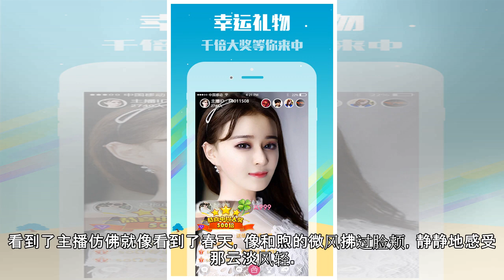百变女神哪里找？喵播直播应有尽有！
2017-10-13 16:23 文章来源： 北京晨报网综合 核心提示： 谁说女神非要留长发，我们大喵播什么样的女神主播都有，只有你想不到没有你看不到，快来喵播直播，和你的女神见一面吧~ 大家心目中的女神是什么样子呢？一头乌黑茂密的长发，炯炯有神的大眼睛，或者甜美自信的笑容？这样的确足够女神了，不过女神也分很多种哦，想领略不一样的女神风范吗？那就快来喵播直播一探究竟吧！ “待我长发及腰，少年娶我可...